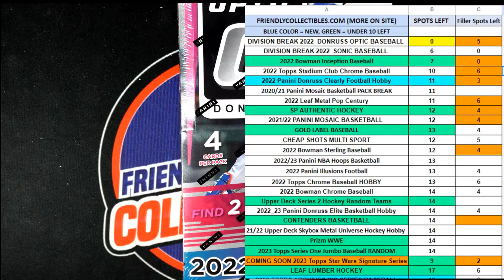Filler A for 22BINCEPTION124